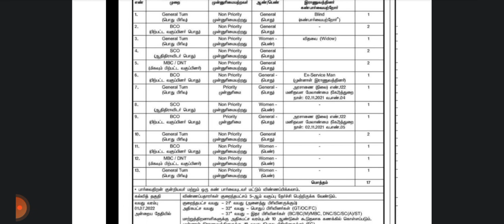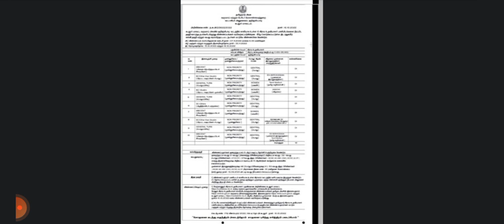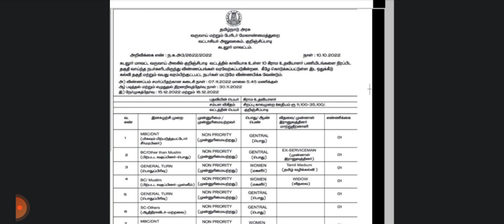how to apply village assistant online jobs | village assistant jobs apply online in tamil 2022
TN FRESHRERS JOBS